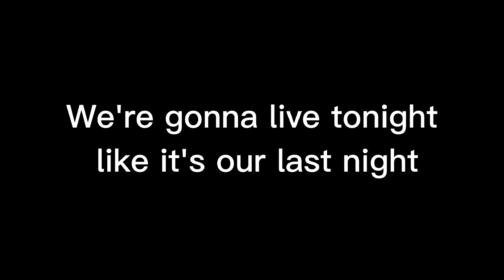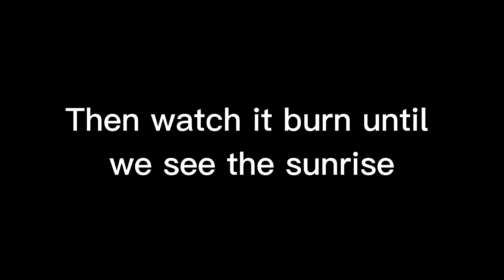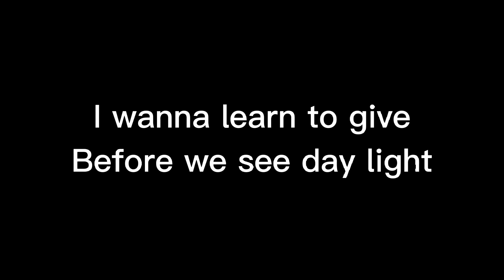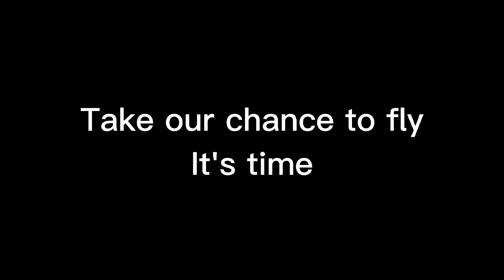Fozzy Tonight lyrics